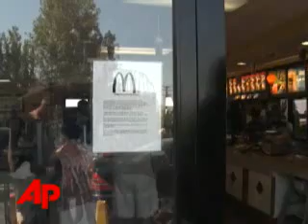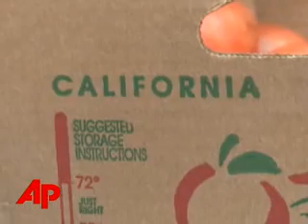Tomato Growers Worry Salmonella Will Halt Sales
PlusTomato Growers Worry Salmonella Will Halt SalesTomato Growers Worry Salmonella Will Halt SalesThe Associated PressAfter a 17-state salmonella outbreak was linked to raw tomatoes, growers and restaurateurs worry the scare could shrivel up their summer market. The AP's John Mone reports. (June 10)[Notes:ANCHOR VOICE] [[VO: SIGN AT MCDONALDS]][[TRACK]]THE SIGNS ARE EVERYWHERE... [[SOT]]Harold Johnson//Eagle Rock, CA " i guess i know i went to quizno's the other day. they're not using them at the restaurant." [[VO: MAN PULLING OUT TOMATOES IN BAG FROM CAR TRUNK]] [[TRACK]]THOUGH TOMATOES ARE IN SEASON. [[SOT]] [[SUPER:Rebecca Braunstein//Pasadena]]"we make salsa, we grill tomatoes, we have tomatoes every night...literally with every meal we eat tomatoes." [[VO: Shots of tomatoes]]SOME ARE NOT FOR CONSUMPTION.. [[SOT]][[SUPER: Diego Fernandez//HMS Restaurants]]"i thought about my salsas right away. most of them have tomato." [[NATS SOUND UP FULL: CHOPPING]][[VO: cook chopping tomatoes...cutaways of Dona Rosa restaurant in Pasadena, shots of salsa on burrito]] [[TRACK]]DIEGO FERNANDEZ RUNS SEVERAL MEXICAN EATERIES WHERE THE RED ROUND FRUIT REIGNS KING [[SUPER: Diego Fernandez//HMS Restaurants]] " we got rid of all the tomatoes we had in house.", [[VO: SHOTS OF TOMATOES, SLICING TOMATOES]][[TRACK]]HE'S HAD TO THROW AWAY TOMATOES THAT COULD HAVE SALMONELLA...A FOOD POISONING OUTBREAK THAT'S HIT 17 STATES. ALL CONNECTED WITH RAW ROMA, PLUM AND RED ROUND TOMATO VARIETIES-- [[SOT]][[SUPER: Dr. Roger Clemens//University of Southern California]]" this salmonella could be attaching itself anywhere in the entire food chain. in the field, in the production facility, a truck..." [[VO: MCDONALD'S WIDE SHOT, DOOR WITH SIGN, GROCERY STORE, SHOT OF BURGER WITHOUT TOMATO. SLICING TOMATOES. CLOSE UP OF SLICED TOMATO]][[TRACK]]IN RESPONSE RESTAURANTS AND GROCERY STORES ARE PULLING THEM OFF MENUS AND SHELVES. YOUR BURGER WILL HAVE TO DO WITHOUT FOR NOW. SIMPLY WASHING YOUR TOMATOES WON'T GET RID OF THE BACTERIA. WHICH MAY BE FOUND INSIDE... [[SOT]][[SUPER: Dr. Roger Clemens//University of Southern California]]"your best bet is throw them away." [[VO: STILL SHOT OF MEXICAN TOMATOES. VIDEO FROM FLORIDA OF TOMATOES. ]]THE FOOD AND DRUG ADMINISTRATION SAYS IMPORTED TOMATOES FROM MEXICO MAY BE THE CULPRIT...THE FEDERAL AGENCY HAS NOW CLEARED FLORIDA and California GROWN TOMATOES FOR CONSUMPTION. THOUGH THE SCARE IS GETTING HEADLINES... FOOD EXPERTS SAY DON'T LOSE SIGHT OF ONE THING.. [[SOT]] [[SUPER: Dr. Roger Clemens//University of Southern California]]"the us has the most stringent food monitoring system in the world. it also has the most detailed reporting system in the world. " [[VO: STILL OF TOMATO GROWER, SHOT OF TOMATOES IN BOWL.]][[TRACK]]BUT THE TAINT OF INFECTIONS HAS MANY TOMATO GROWERS WORRYING...OUR TASTE FOR FRESH FRUIT MAY WANE... SO THE SOLUTION FOR NOW...USE TOMATOES FROM NOT SO FAR AWAY.. "our distributors told us we are going to provide you with a local california grown tomato. which we are using." [[VO: SHOT OF SALSA, SHOT OF RESTAURANT...WOMEN EATING. ]][[TRACK]]WHICH THIS RESTAURANT PROPRIETOR IS HAPPY TO DO...ESPECIALLY WITH A MENU IN WHICH CLOSE TO HALF INCLUDES TOMATOES OF SOME KIND. JOHN MONE THE ASSOCIATED PRESS, PASADENA, CALIFORNIA.